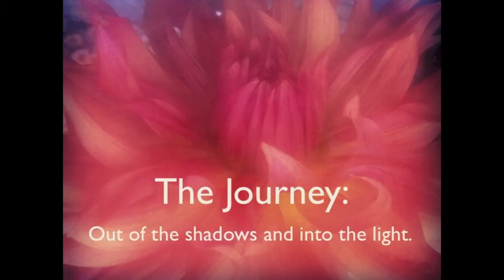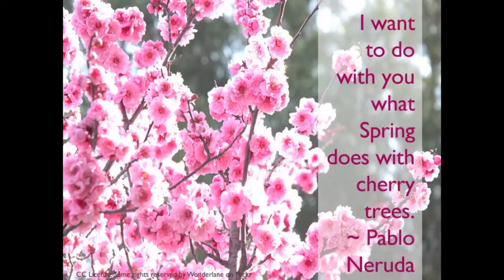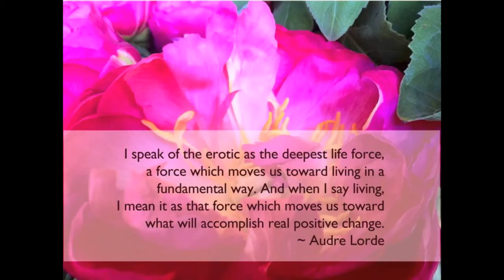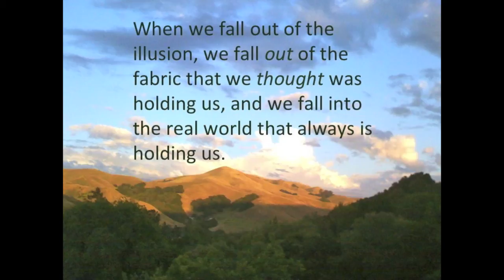The Journey: Out of the shadows and into the light: Julie Daley at TEDxIsfeldWomen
Julie Daley is a teacher, coach and writer, and an expert on creativity, women's leadership, and embodiment of the sacred feminine. Her work as a coach and teacher has varied with the setting, from one-on-one to groups and businesses. She works with corporations, non-profits, and individuals; teaches Creativity and Leadership at Stanford University Continuing Studies: and has coached hundreds who lost loved ones in 9/11. A Phi Beta Kappa graduate of Stanford University in Interaction Design, Julie weaves her design background into her coaching and consulting, creating one-of-a-kind programs that are profoundly practical and deeply transformational. In this talk Julie recounts her journey to reconnect with her creativity and encourages others to do the same.